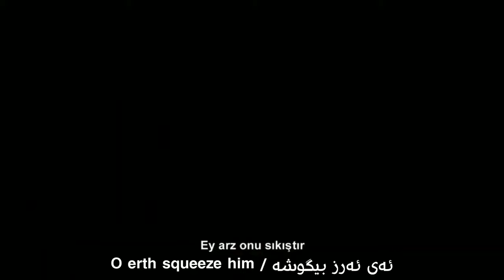Punishment in the Grave | Are you ready for Munkar and Nakir | Kabir Azabi | 3questions in Grave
The first night in the the grave
The 3 questions that munkar and nakir asks in grave, prepare yourself.
This life is a test, don't get so attached to this life

punishment in the grave in islam,
punishment of the grave in islam,
punishment of the grave in quran,
punishment of the grave in islam animation,
punishment of grave in islam,
punishment in grave mentioned in quran
munkar and nakir angels in grave,
munkar and nakir in grave,
munkar and nakir appearance,
munkar and nakir face,
who is munkar and nakir,
munkar and nakir questions
grave questions in islam,
3 questions in the grave islam,
3 questions asked in grave islam in arabic answer,
3 questions after death in islam,
grave punishment in islam,
munkar nakir in islam,
punishment of allah in quran,
questions asked after death in islam,
grave questions islam,
grave stories in islam,
hadith is not part of islam,
visiting graveyard in islam,
question in grave islam
punishment for zina,
punishment for zina in islam,
punishment for zina before marriage,
punishment for zina according to quran,
punishment for zina in islam after marriage,
punishment for zina of the eyes,
punishment for zina after death,
punishment for zina in quran,
punishment for zina in hereafter,
punishment for zina in islam hadith,
punishment for zina islamqa,
punishment for zina in hell,
punishment for committing zina,
what is the punishment for zina,
islamic punishment for zina,
what is the punishment for zina in quran,
zina punishment in dunya,
zina punishment in islam,
the punishment for zina
qayamat ka din,
qayamat ka din kaisa hoga,
qayamat ka din tariq jameel,
qayamat ka din kya hoga,
qayamat ka din kab aayega,
qayamat ka din kaisa hota hai,
qayamat ka din aa gaya rafta rafta,
qayamat ka din status,
qayamat ka din maulana tariq jameel,
qayamat ka din kya hota hai,
qayamat ka din bayan,
qayamat ka din qayamat ka din,
qayamat ka din qayamat,
qayamat ka din ka,
qayamat ka din hoga,
qayamat ka din qayamat ka,
qayamat ke din qayamat,
kya hoga qayamat ke din,
qayamat ke din aaegi,
qayamat ka din
qayamat ka din hai,
qayamat ka din in quran,
qayamat ka din batao,
qayamat ka din video,
qayamat ka din bataiye,
qayamat ki nishaniyan dajjal,
qayamat ki nishaniyan shorts,
qayamat ka tazkira,
qayamat ki nishaniyan,
qayamat ka waqt kaisa hoga,
dr israr qayamat ka din,
qayamat ka din aaega,
qayamat kab aaenge,
qayamat ki nishaniyan qayamat,
qayamat ka din kya hai,
qayamat ke din kya hoga bayan,
qayamat k din ka manzar,
qayamat ke din pehla sawal kya hoga,
qayamat ke din sawal,
qayamat ke din tak,
qayamat ka din naat,
qayamat din kya hoga,
jab qayamat ka din hoga,
kya mat ka din,
qayamat kis din aaegi,
qayamat ka manzar khofnak,
qayamat ke din bayan,
qayamat ke din ke,
qayamat ka din kab hai,
qayamat ke din ka,
qayamat ke din hain,
qayamat ka ek din,
qayamat kab aayegi qayamat,
qayamat kaun se din aaegi,
qayamat ke roz,
qayamat ke din 5 sawal,
qayamat k din 5 sawal,
the judgement day for poors,
the judgement day is coming,
the judgement day is near,
what will happen on the judgement day,
the story of judgement day,
the judgement day,
the judgement day in islam,
the day of judgement,
the judgement day video,
the judgment day,
judgement day trailer yaqeen,
judgement day yaqeen,
what judgement day will be like,
what happens after judgement day,
the judgment day islam,
a day of judgement,
the judgement day yaqeen institute,
what will happen after judgement day,
what is the judgment day,
quran talks about judgement day,
judgment day yaqeen,
the day of judgement in urdu,
judgement day ad,
judgement day short film,
the final judgement day,
what will happen in the judgement day,
50000 years judgement day,
the judgement day
allah pr bharosa rakho,
allah par bharosa rakho status,
allah par bharosa rakho,
allah par bharosa rakho whatsapp status,
tumi allah par bharosa rakho,
allah par hamesha bharosa rakho,
allah pe bharosa rakho,
allah par bharosa rakhna,
allah par bharosa karo,
allah par bharosa short video,
allah par bharosa karne wale,
allah par bharosa quotes,
allah par bharosa karo status,
allah par bharosa ka bayan,
allah par bharosa karna,
allah par bharosa vakya,
allah par bharosa karne ka byan,
allah par bharosa karne ka tarika
keep faith in allah,
having faith in allah,
what is faith in allah,
how to increase faith in allah,
trust in allah motivation,
trust in allah during trying times,
increase faith in allah,
faith in allah,
dua for faith in allah,
faith in allah in hard times,
allah help in difficult times,
dua tawakkul,
faith in allah status
Jummah Mubarak

▶️@sheikhreyan sheikhreyan Sheikh Reyan